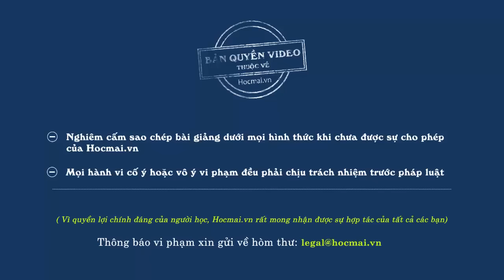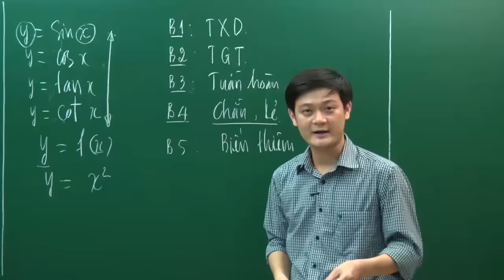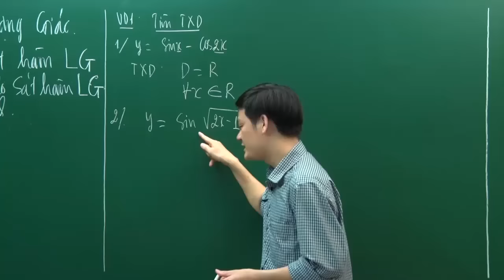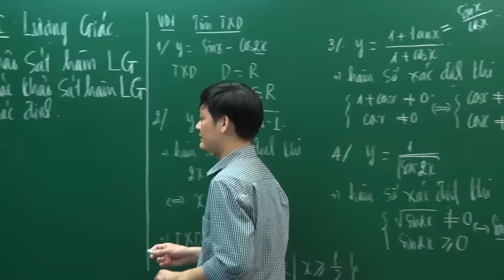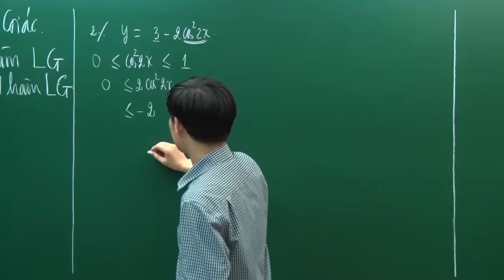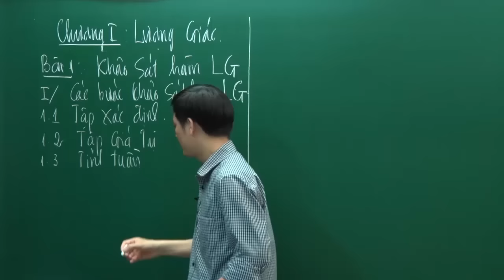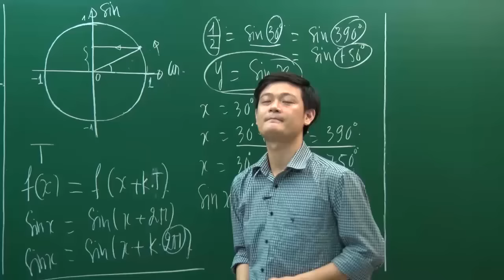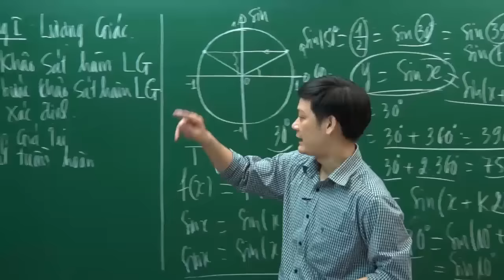Hàm số lượng giác - Khảo sát hàm lượng giác - Toán 11|Thầy Nguyễn Thanh Tùng - Khóa học tốt 11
Nhận ngay lộ trình và bộ tài liệu luyện thi THPT tại đây
HOCMAI.VN - NỀN TẢNG HỌC TRỰC TUYẾN SỐ 1 VIỆT NAM